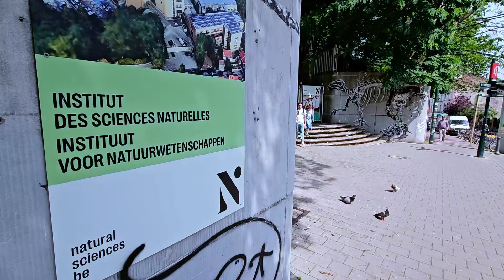Międzynarodowa afera, zamieszani Belgowie. "Oddajcie czaszkę!"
- Oddajcie czaszkę naszego przywódcy! - apelują Kongijczycy do Belgów. Wódz Lusinga został zabity przez belgijskich kolonizatorów Kongo a jego czaszka trafiła do muzeum w Brukseli. I leży tam od 100 lat. Królestwo Belgii wciąż nie uporało się ze swoją ciemną kartą, król Leopold II jest oskarżany o pierwsze nowożytne ludobójstwo. On i jego poddani zbudowali ogromne fortuny na podboju Afryki.

Andrzej Wyrwiński, korespondent Polsat News w Brukseli.